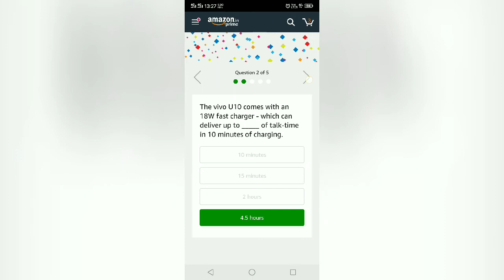Amazon Vivo U10 quiz| answer and win vivo U10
Amazon Vivo U10 quiz
answer and win vivo U10 .